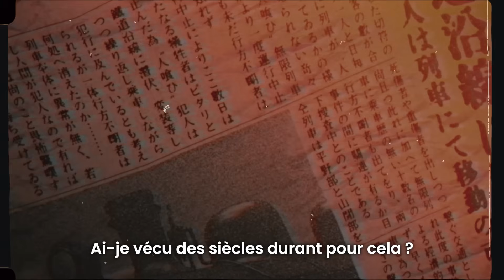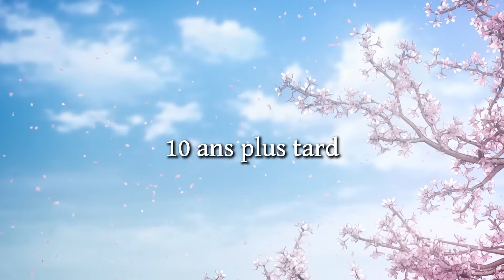LE PLUS PUISSANT DES DEMONS ET LE PLUS FAIBLE DES HUMAINS : KOKUSHIBO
Laissez moi vous parler d’un homme incarnant le péché même de l’envie, laissez moi vous parler d’un démon dont la monstruosité n’a d’égale que sa soif de pouvoir. Laissez moi vous parler d’un enfant ayant grandit dans un foyer qu’il décrier. Laissez moi vous parler d’une lune, dont il manquait la moitié. Laissez moi vous parler de la première lune démoniaque : Kokushibo.
Demon Slayer est disponible sur Netflix, Prime Video, Crunchyroll et Wakanim

► Dit moi en commentaire la prochaine story que tu veux voir dans la prochaine vidéo !

Suis moi sur mon autre Chaine !

Suis moi sur TikTok !

Graphiste : Nagi Go follow ce crack !